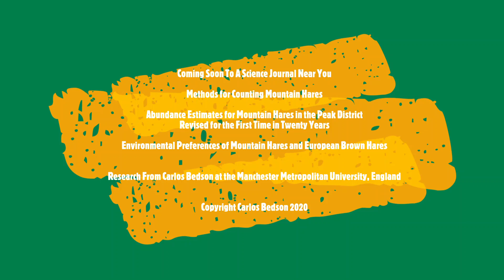Do Mountain Hares Play Race Tracks?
Mountain hares at their most mischievous!!!
For best viewing, go to settings and select HD.   Bigger screen better.  Volume up.
Filmed in the Peak District, England, 31st March 2018
During research with Manchester Metropolitan University, Queen's University Belfast, Open University and Harper Adams University.
Supported by the extremely wonderful United Utilities.
Also the National Trust, Moors for the Future, Derbyshire Wildlife Trust, Sheffield & Rotherham Wildlife Trust, Sorby Natural History Society, Derbyshire Mammals Group, RSPB Dove Stone.
Music is: Special Agent Dick Barton, distant relative to Zoe.
Copyright Carlos Bedson
Please give it a "like" ,  a "thumbs up"